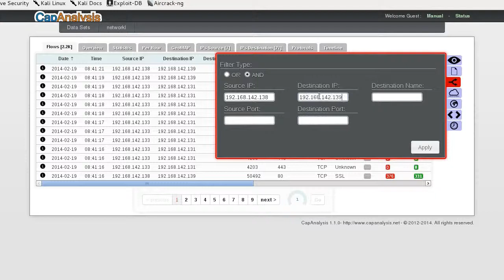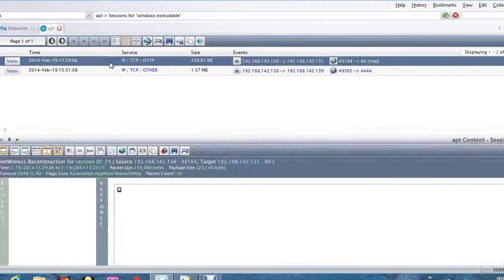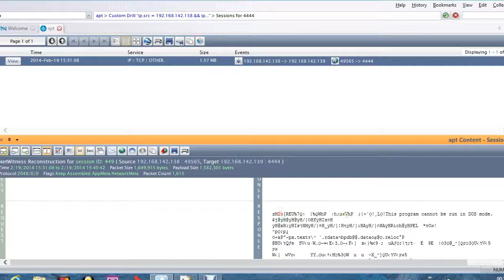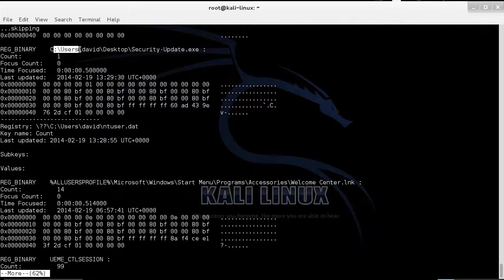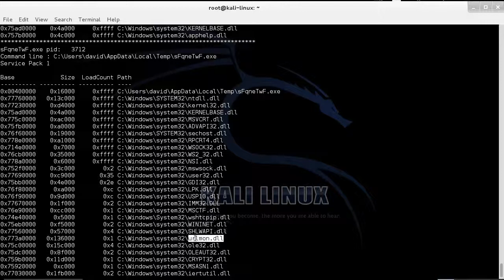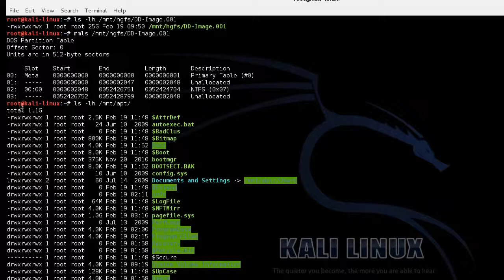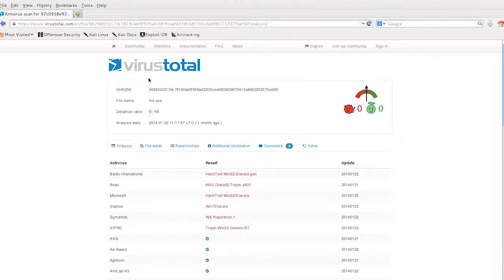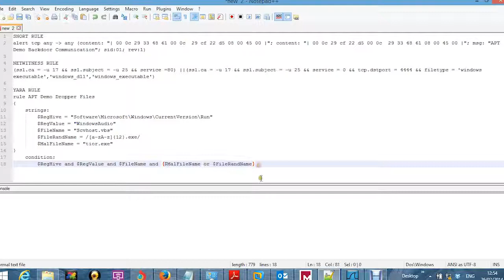Forensics Investigation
Forensics Investigation of an APT Using RSA NetWitness Investgator,Sluth Kit and Volatility